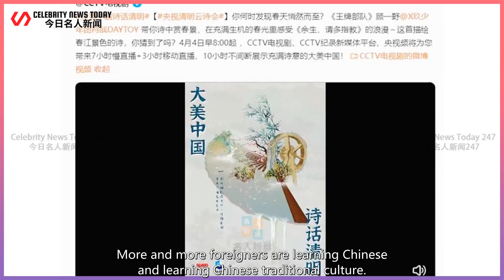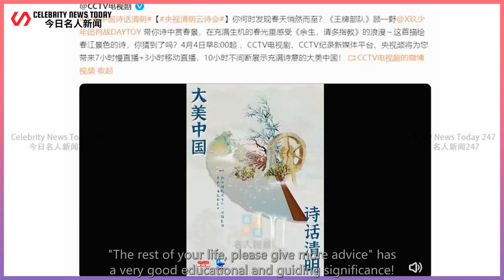Xiao Zhan's new itinerary is exposed! CCTV announced the program list, feeling the spring roman...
Celebrity News Today 247 2022/04/04 : Xiao Zhan's new itinerary is exposed! CCTV announced the program list, feeling the spring romance of "Please advise me for the rest of my life" ...
 After the broadcast of "The Rest of Your Life, Please Advise More", the first event Xiao Zhan parti